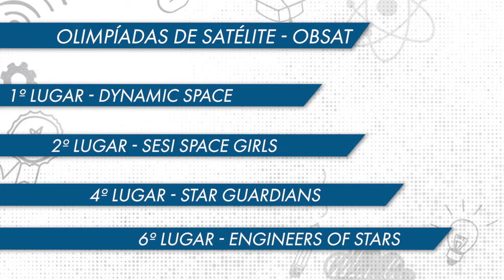Premios equipes Sesi Geral Matricule-se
Quer saber porque os alunos SESI - SENAI são Camepeões?